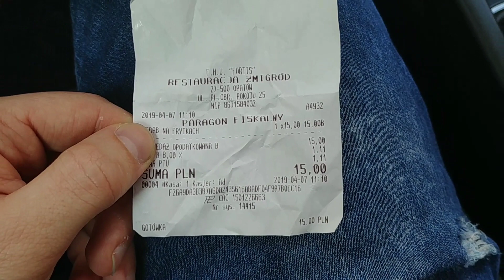TEST KEBABA NA FRYRKACH - OPATÓW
Jak się podobało: subik, łapeczka, komentarz ;)